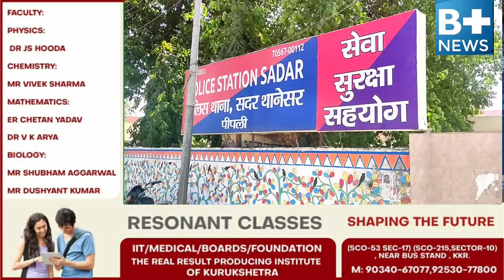शराब के ठेके पर चली गोलियां पुराना केस वापस लेने की दी धमकी